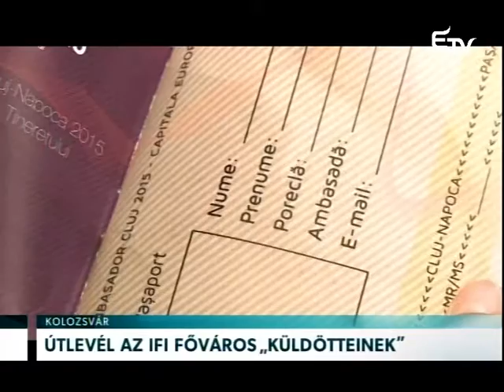Útlevél az ifi főváros „küldötteinek” – Erdélyi Magyar Televízió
Útlevelet kapnak az ifjúsági főváros szóvivői, népszerűsítői és mindazok, akik ezt igénylik. A kis könyvecske útmutatóként szolgál Kolozsvárhoz, támpontokat tartalmaz, amelyekből kiindulva gyors ízelítőt lehet adni a kincses városról és ennek kínálatából.